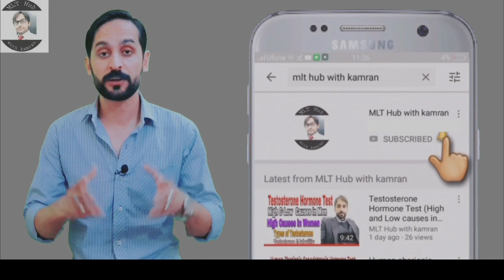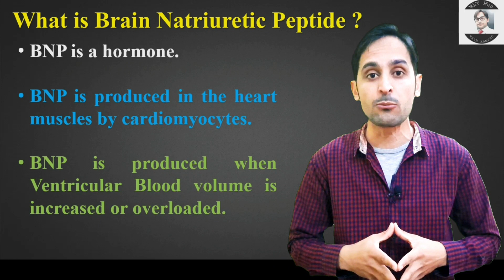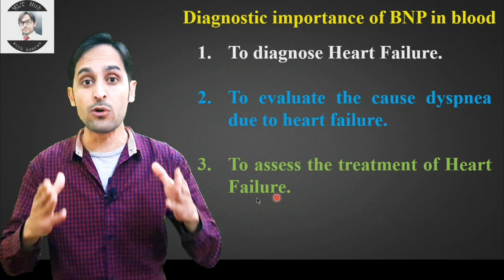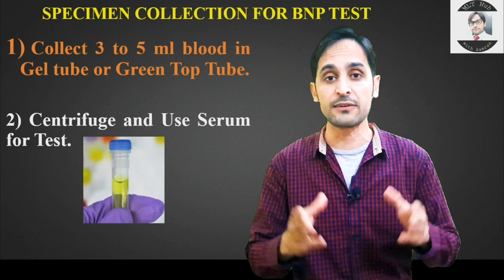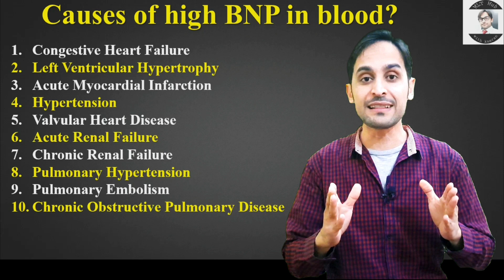BNP Test || Brain Natriuretic Peptide Test || B-Type Natriuretic Peptide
Brain Natriuretic Peptide is a protein hormone formed or produced by our heart. BNP test importance is mostly in heart failure. In this video you will learn about Brain natriuretic peptide test.

Queries solved in this video:
00:00 | Introduction?
00:37 | what is Brain Natriuretic Peptide?
01:15 | Function of Brain Natriuretic Peptide?
02:12 | Diagnostic importance of Brain Natriuretic Peptide?
03:02 | Normal Range of Brain Natriuretic Peptide in blood?
03:17 | Specimen collection for Brain Natriuretic Peptide test?
03:42 | Causes of high Brain Natriuretic Peptide in blood?

B-TypeNatriureticPeptide